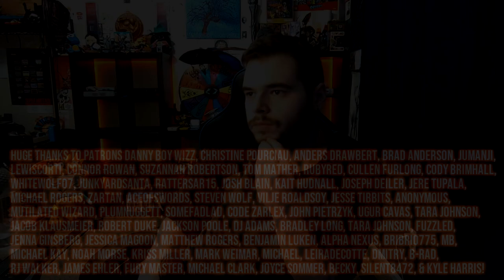Let's Play Fallout 3 Part 31 - The 100% Playthrough!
Welcome to a brand-new episode of Let's Play Fallout 3 - The 100% Playthrough! In this series we'll be seeing all the wasteland has to offer, including DLC. Enjoy!

Send me stuff:
Grohlvana